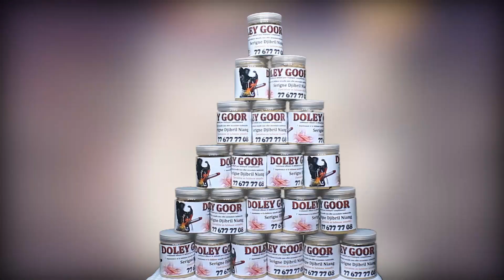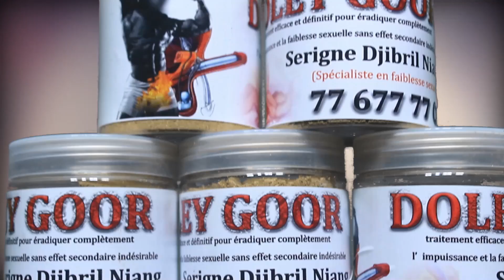Secret des 99 nom d’Allah AL DIABAROU: La réplique de Youssou ndour contre les propos de barthélemy